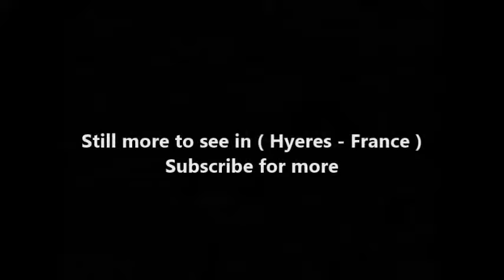Places to see in ( Hyeres - France )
Located between Marseille and Nice, Hyères is considered the original French Riviera, with the aristocracy regularly retreating to its winter warmth in the 18th century, followed by the artistic (Leo Tolstoy, Rudyard Kipling, DH Lawrence) not to mention royalty (Queen Victoria). Today the French (comprising 70% of Hyères’ tourism industry) have been largely keeping it to themselves. Not surprising, given the picturesque panoramas, award-winning beaches, exquisite food, gardens and maritime national park. Sorry France, the secret’s out: here’s our guide to the perfect weekend in Hyères.

Hyeres is a commune in the Var department in the Provence-Alpes-Côte d'Azur region in southeastern France. The old town lies 4 km (2.5 mi) from the sea clustered around the Castle of Saint Bernard, which is set on a hill. Between the old town and the sea lies the pine-covered hill of Costebelle, which overlooks the peninsula of Giens. Hyères is the oldest resort on the French Riviera.

Originally a possession of the Viscount of Marseilles, it was later transferred to Charles of Anjou. Louis IX King of France (often known as "St Louis") landed at Hyères in 1254 when returning from the crusades. A commandry of the Knights Templar was based at the town in the 12th century, outside the town walls. The remaining remnant is the tower Saint-Blaise.

Its position facing the Mediterranean to the south makes it popular with tourists in the winter and makes it ideal for the cultivation of palm trees. About 100,000 trees are exported from the area each year. As a result, the town is frequently referred to as Hyères-les-Palmiers (palmiers meaning palm trees). The three islands of the Îles d'Hyères (namely, Porquerolles, Port-Cros, and the Île du Levant) are just offshore. Porquerolles and Port-Cros form the Port-Cros National Park. The commune has a land area of 132.38 square kilometres (51.11 sq mi).

The railway station Gare d'Hyères offers connections with Toulon, Marseille, Paris, and several regional destinations. The airport, which is known officially as the Toulon-Hyères International Airport, is 4 km (2.5 mi) to the southeast of the town centre, on a sandy plain close to the seashore. The area was first used by private aircraft at the beginning of the 20th century.

In 1920, after the marsh had been drained, French naval aircraft used the field, and, in 1925, it became an official base of the French Fleet Air Arm (Aéronavale). It has been a commercial airport since 1966, but the navy maintains a significant facility for helicopters and fixed wing aircraft within the perimeter. There are currently (2009) scheduled flights to and from Stockholm, Bristol, Ajaccio, Paris, London, Brest, Brussels, and Rotterdam.

Alot to see in Hyeres such as :

French Riviera
Porquerolles
Port-Cros
Port-Cros National Park
Giens Peninsula
Île du Levant
Parc Olbius Riquier
Plage de l'Almanarre
Plage Notre Dame
Tropical Zoo
Magic World
Plage de l'Estagnol
Plage de la Courtade
Plage d'Argent
Archaeological Site of Olbia - Town of Hyères
Plage de Cabasson
Tour of the Templars
Fort St. Agatha
Les Salins D'Hyères (Nature Discovery Space)
Plage du Monaco
Parc Sainte-Claire
Salins beach
Chateau d'Hyères
Camping Pansard
Salle de réception - Casino de Hyères
Plage de l'Ayguade
Jardin Remarquable de Baudouvin
Plage de Péno
phare de Porquerolles

( Hyeres - France ) is well know as a tourist destination because of the variety of places you can enjoy while you are visiting Hyeres . Through a series of videos we will try to show you recommended places to visit in Hyeres - France